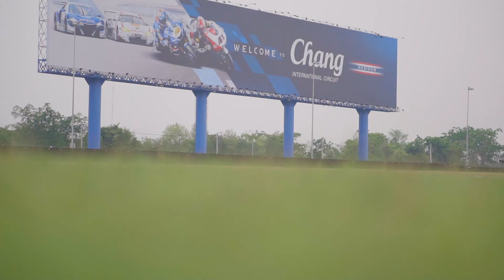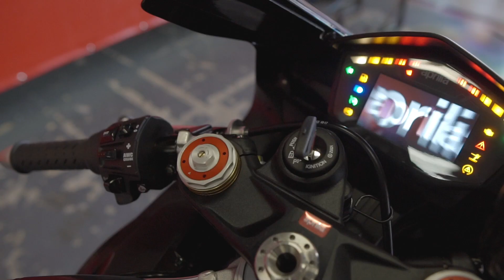Aprilia New RSV4 [MY17] Track Day 2018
ปีศาจ3ตา เจ้าเสน่ห์ แห่งเมืองมักกะโรนี
กับการทดสอบรถโมเดลใหม่ Aprilia RSV4RF/RR MY 17 ครั้งแรกของประเทศ ในสนามแข่งระดับโลกอย่าง Chang International Circuit ซิ่งผ่าสายฝนที่โปรยปราย จะสนุกและเร้าใจแค่ไหน มาชมไปพร้อมกัน